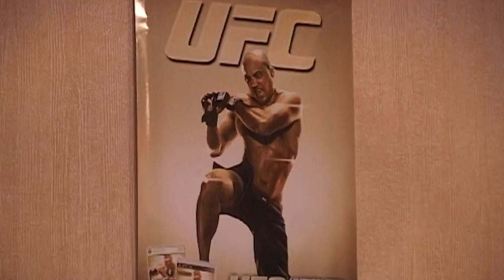Rob slaat erop los in UFC 2010 - Reportage [HD]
- De nieuwe UFC-game komt eraan. Rob ging op pad om deze alvast te spelen en sprak met de Nederlandse UFC-vechter Stefan Struve.